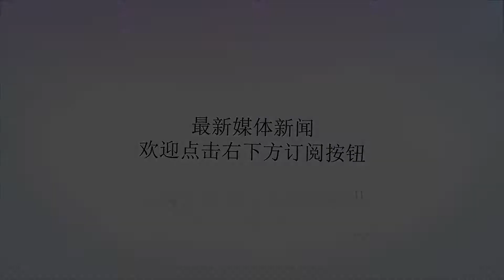用意念射击？！最精准有效的霰弹枪射击方式！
Many thanks.真正的霰弹枪神射手几乎都有个“特异功能”——用意念射击！如果仔细观察飞碟比赛的选手，会发现他们的枪都有个非常特殊的地方：很多枪都没有准星！现在一些射手放弃了霰弹枪的准星，因为他们知道枪管上什么位置与目标的对应关系。移除准星可以消除干扰，凭意念和经验射击能取得非常好的成绩，但不是所有人都有这种“特异功能”。想要像神枪手那样枪枪命中，与长期积累的射击经验脱不开干系，俗话说的好：“好士兵都是子弹喂出来的”。神枪手非常了解目标，能够感受到目标的下一步动作，因而才能十发九中——培养对目标的感觉非常重要。这是有专门的训练方法的。眼睛锁定目标，读取活动角度，在扣动扳机的时候不妨闭上双眼，用意念去击中目标！如果已经取读分析了目标的活动轨迹，即使闭上眼睛一整秒，想象着目标的活动路径，枪口随着意念摆动，再睁开眼睛的时候会惊奇的发现目标居然正在枪口之上！曾经有人做过实验，对从来没有摸过枪的人进行短暂的“意念射击”训练，然后开始飞碟射击，在扣动扳机之前闭上双眼，居然达到了25击22中。然而在睁开眼睛之后射击的两发子弹都没有射中！这是一种比较冷门的霰弹枪射击技巧，需要大量的练习和实践才能掌握。但这种方式练习起来非常方便，甚至不用带枪，对着空中出现的鸟类练习就行。一旦熟练掌握了这种技巧，就可以尝试从腰部提枪射击空中的飞行物，这种方式最常见于飞碟射击比赛中。对于有些射手来说，视野里的一个明亮的余光能够帮助他更专注于目标，枪械配件厂瞄准了这一商机，推出了明亮的光纤准星，标榜这种准星是“飞碟射击准星典范”，当然价钱也远远高于其它的准星价格。更多飞碟射击技巧：奥运“神枪手”有技巧！美国射击队训练法曝光！飞碟射击毕竟是运动员们的项目，其他人可能更倾向于用霰弹枪狩猎禽类，以上的射击方式同样适用于禽类狩猎。霰弹枪不是瞄准，而是指向或者摆向目标，而合理的摆动应该是在举枪之前就完成的。目光要紧锁目标鸟儿，在眼睛没有定向枪口方向前不要随意摆动。当可以清楚看到目标且读取它的运动轨迹时，提枪，枪口随着鸟类的飞行轨迹保持同步摆动，在这个过程中将枪托抵到脸颊，做好射击准备。远距离射击高飞的鸟的时候，移动枪体的速度应该是本身以为速度的一半，当枪口移动到鸟类嘴部时开枪射击，放慢速度是个有用的狩猎方式，别小看夹角在远距离狩猎时候的作用。我们都知道使用优势眼射击，但成功的猎人必定会换边射击，调动两只眼睛同时瞄准。我们可能经常看到神枪手们都是一只眼睛紧闭，用优势眼瞄准敌人，然后一击即中——别忘了那是步枪！而这是霰弹枪的大忌！在霰弹枪射击的时候，眼手协调和下意识比故意通过准星瞄准目标有效得多。我的朋友Duff就是这样一个“不在乎”瞄准的人，他甚至还说每次瞄向目标的时候枪管看上去都是模糊的——但出乎意料的是，他每次都是我们同行的猎人中中猎获最多的，就是因为他所有的注意力都在目标上。Duff我想大多数人都知道，携枪的时候枪口要对着地面，即使走火也不会造成人员伤亡。我承认这是一种非常安全的持枪方式——但有没有人想过猎犬？这样抬枪准备射击的时候，枪口会扫到同行的狗，而如果不小心扣动了扳机，那么后果不堪设想。我就曾遇到过这样的事情，不过所幸的是在子弹击发的那一刻猎犬随着枪声向前冲了过去，而且处于火线边缘，那次是个有惊无险的经历。从此我再也不敢把枪口冲着地面，至少枪口要和地面平行，最好是指向天空。